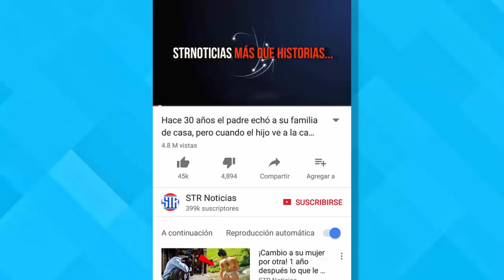Madre va enterrar a su hija con cáncer, luego ella despierta y dice 4 palabras que los deja en shock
Podría interesarte:

Luego de ver este vídeo ya no querrás morderte las uñas nunca más ¡Las consecuencias son terribles!

No tenía plata para comprarse un Lamborghini, así que se hizo uno con sus propias manos ¡INCREÍBLE!

Intentó prostituir a su hija de 3 años por mil dólares. Un tipo pagaba 6 mil por algo más enfermizo :

Hijo ignora a su madre hasta su muerte – mira dentro del ataúd y se da cuenta de lo más terrible :